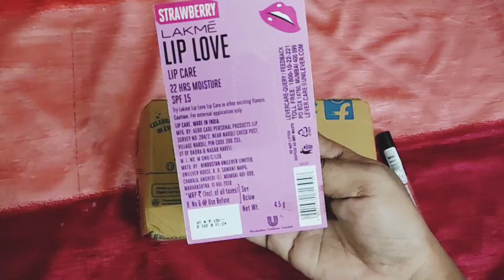Dont buy dis beauty products in online full waste of money ఈ products ని‌‌ అస్సలు ‌కొనకండి😡😡lakme